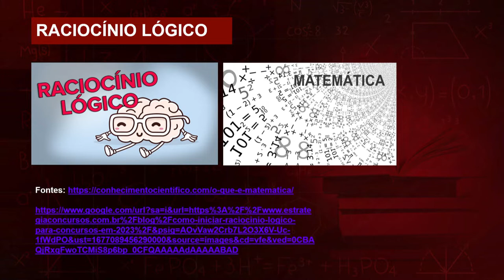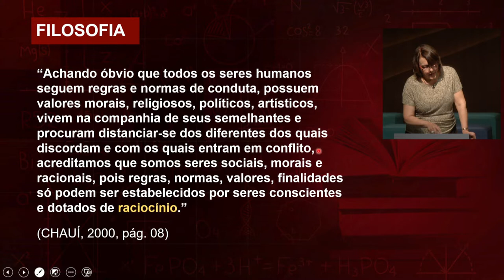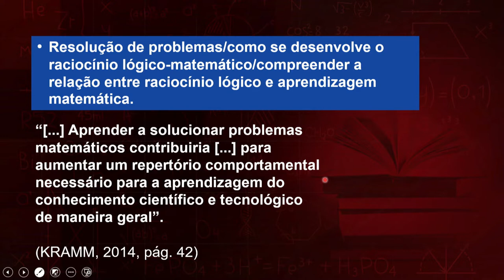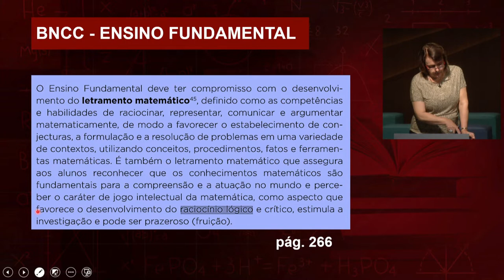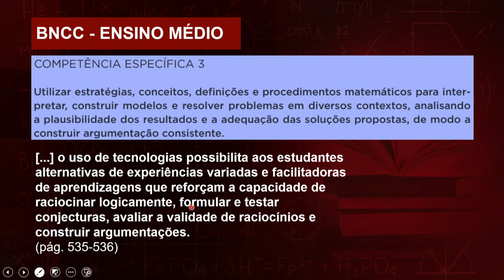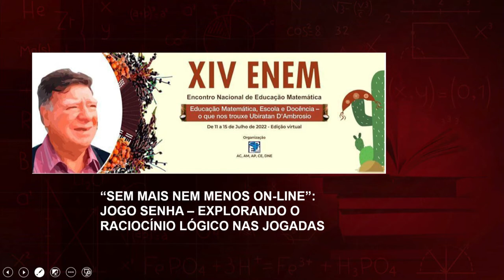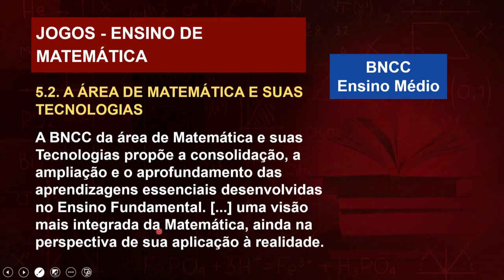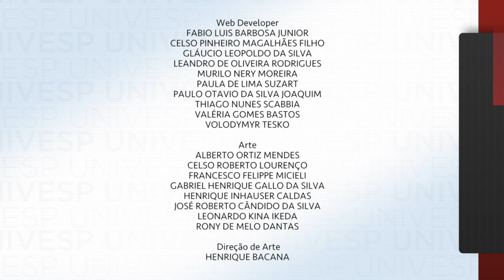Práticas para o Ensino de Matemática I - Raciocínio Lógico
univesp.br
Práticas para o Ensino de Matemática I
Univesp (Universidade Virtual do Estado de São Paulo)
Professora: Silvia Regina Vieira da Silva